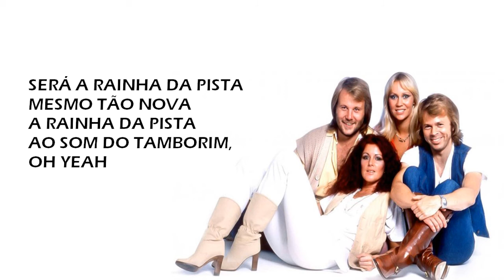Abba - Dancin' Queen (Versão em português) Tiago leonardo Versões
(ENG)
No-profit recordings